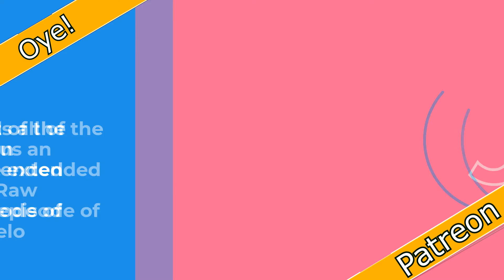Easy Ways to Strengthen Your Immune System (Hacks & Tips)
Oye, it's Oye Clips. This time we're playing a game during the quarantine!

The stop game is a great way to play with friends and family. Whether you're on the bus, in your car, or just hanging out with some pals, this simple game can be loads of fun!

⭐️⭐️⭐️Oye! Pero que Website!⭐️⭐️⭐️

🚨Oye! Are you interesado or interesada in collaborating with Oye Dimelo Network, then it's your time to shine and check out

-Jarvis: Get Access to an AI writing assistant makes it fast & easy to create content for your blog, social media, website, and more!
-A2Hosting: Get $50 Off Your Web Hosting Plan with A2 Hosting

🎬Videographer:
ZOOM!

Shot in the comfort of our individual homes.

Easy Ways to Strengthen Your Immune System (Hacks & Tips) | Oye Clips